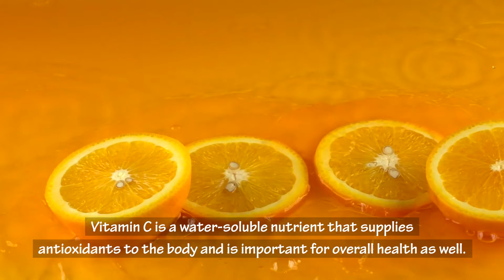How Does Eating Vitamin C Rich Foods Help In Weight Loss?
In this video you're going to learn how vitamin c can help you lose weight, benefits of vitamin c for weight loss, belly fat burning properties of vitamin c, and some nutritional facts of vitamin c which helps you maintain overall good health.

Vitamin C is a water-soluble nutrient that supplies antioxidants to the body and is important for overall health as well. But for those looking to lose weight, this nutrient is of special interest due to its role in the metabolization of fat molecules. It is no wonder then that people who are deficient in vitamin C have more fat accumulation around their bellies and larger waist circumference. Studies showed that vitamin C deficiency can slow down the loss of fat mass, and that those who have a higher vitamin C intake have a lower body mass index (BMI). Increasing the intake of vitamin C in your diet may also improve fat oxidation during even moderate-intensity workouts. Citrus fruits, green peppers, strawberries, tomatoes, broccoli, and sweet potatoes are some good sources of vitamin C.